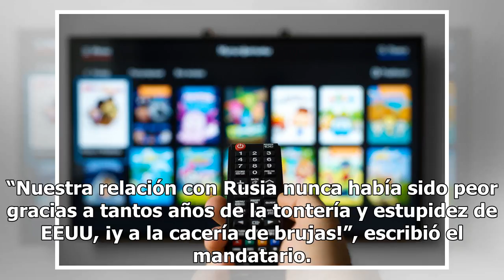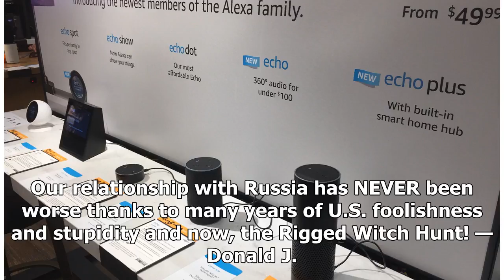Trump se reúne con Putin y acusa “estupidez” de EEUU por mala relación con Rusia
Los presidentes Donald Trump y Vladimir Putin en Helsinki. Los presidente Donald Trump y el mandatario ruso, Vladimir Putin, se reunieron el lunes para su primera cumbre formal de uno-a-uno en Helsinki, Finlandia. Sin embargo, antes del encuentro, que se aplazó casi una hora debido al retraso del ar...